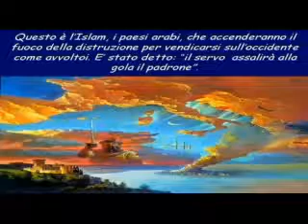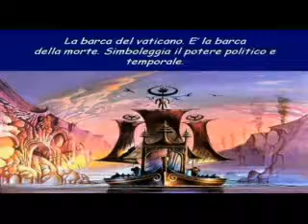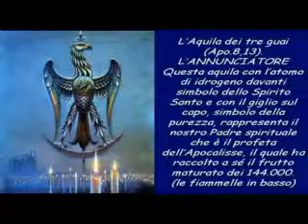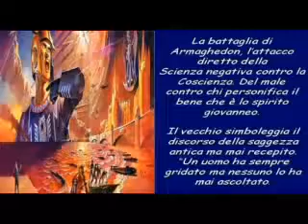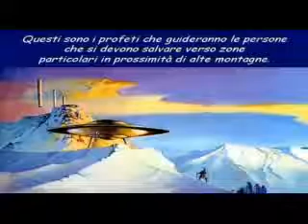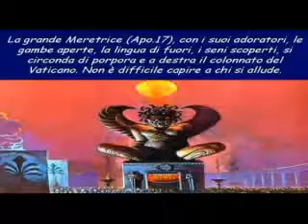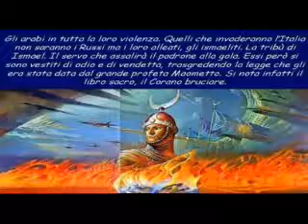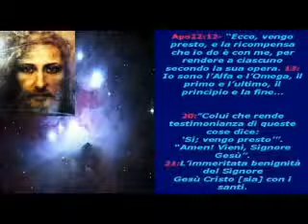Profezie Bibliche by menphis75